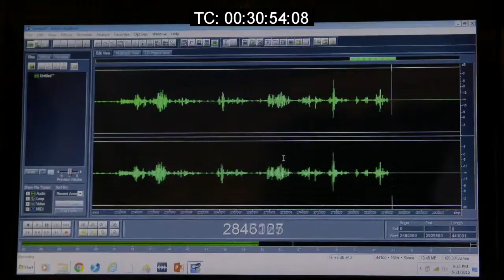Francesca Chiorando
Showreel for Francesca Chiorando, a presenter working in factual entertainment. This reel contains clips from a recent adventure series, filmed entirely in 4k, showing examples of: Voiceover, scripted PTCs, off the cuff PTCs, reactions, dangerous environment, drama and humour.